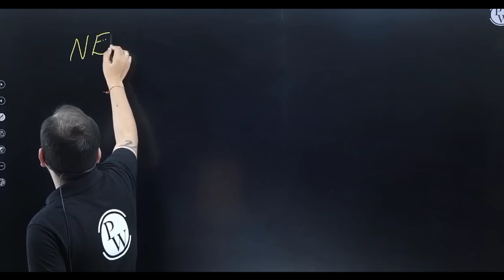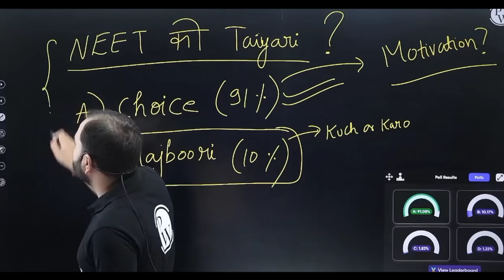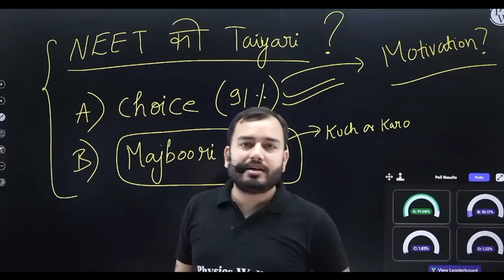NEET की तैयारी क्या हैं ?🤔 || Alakh Sir Alakh Sir Question for NEET 2024 Aspirants ✅